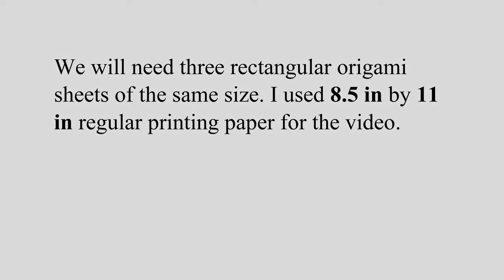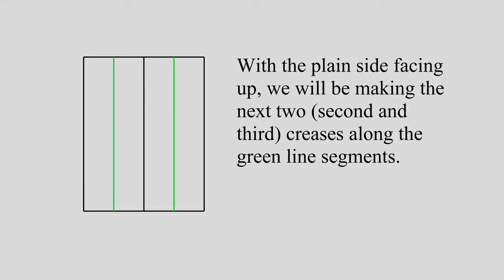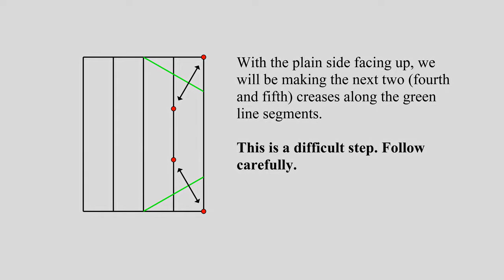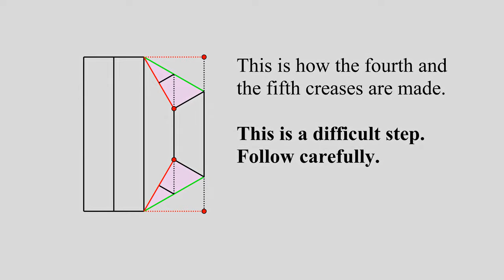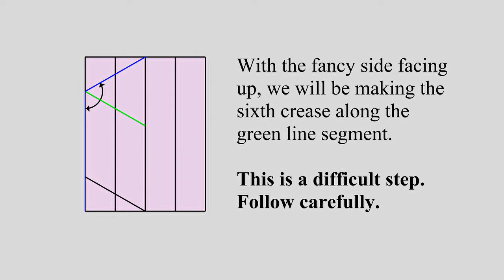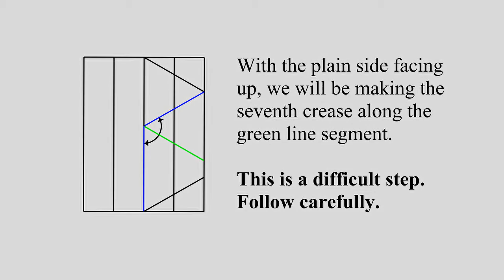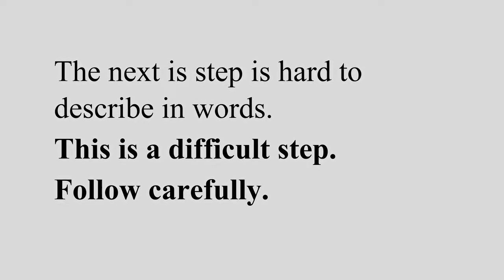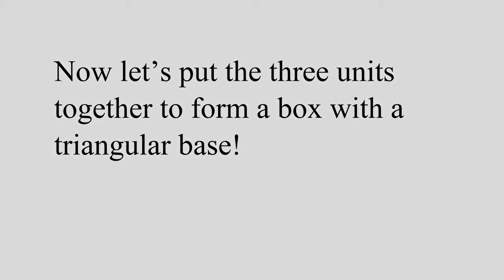Triangular Box May 05, 2021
You need six 8.5 in by 11 in sheets to make this box.